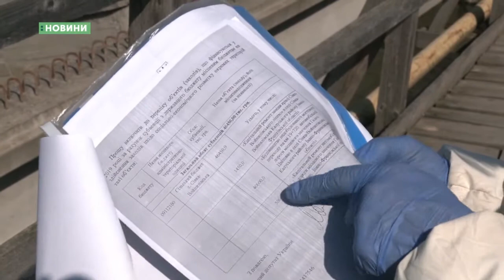08.04.2020. Новини. 17:00